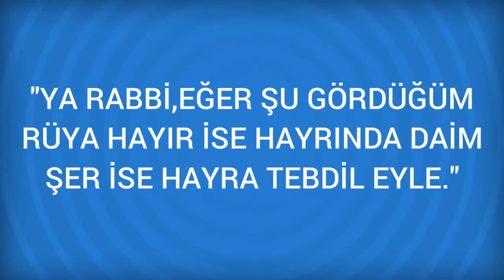Rüyada Tebessüm Görmek Ne Anlama Gelir, Ne demektir?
Rüyada Tebessüm Görmenin Anlamı Nedir? Öğrenmek için
 Tebessüm
 Gülümsemek, Efendimiz Aleyhisselam'ın sünnetine uymaya delalet eder.
 Rüyada tebessüm, Sünnet-i Seniyeye uymaya işarettir.